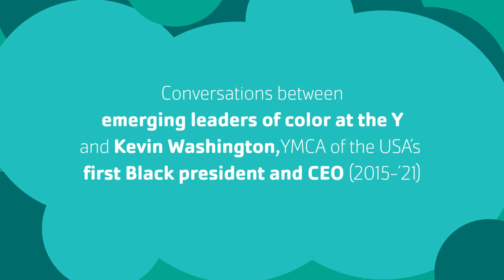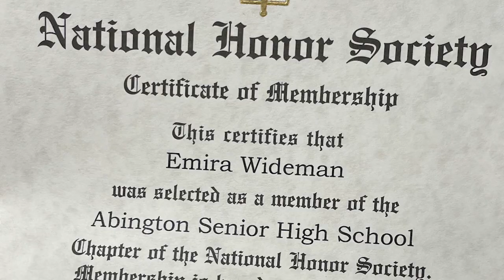"The Change We Want to See" Episode 4: Emira Wideman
Emira Wideman, a Y Achiever at the Willow Grove YMCA, discusses her education and career aspirations with Kevin Washington. Kevin shares his Y career insights and reflections on the importance of education in episode 4 of “The Change We Want to See.”